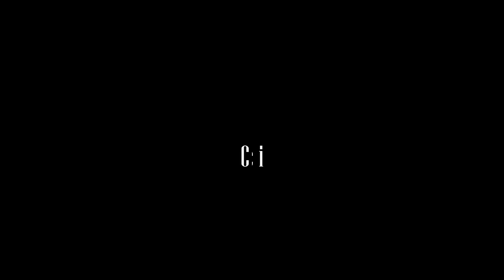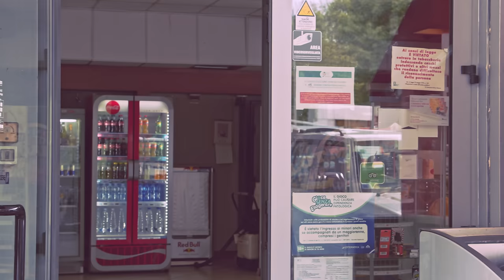DEVIL'S WITNESS | 2023 EXCLUSIVE PREMIERE HORROR MOVIE | FULL SCARY FILM | V CHANNELS ORIGINAL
The Italian vacation of two college girls clashes with an ancient ritual. But sometimes the pray become  hunters.